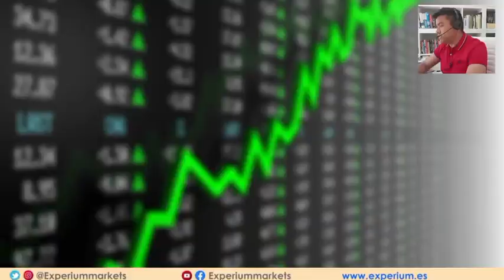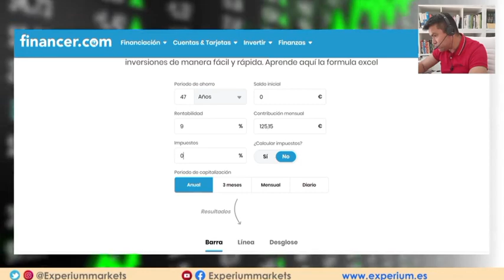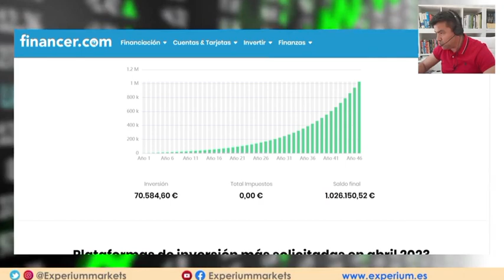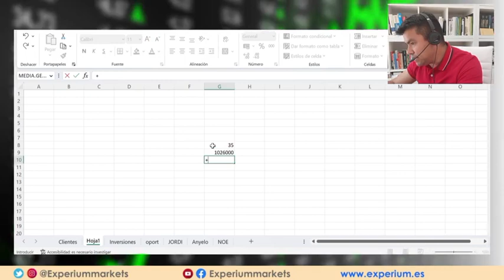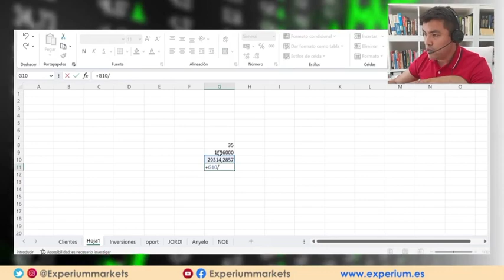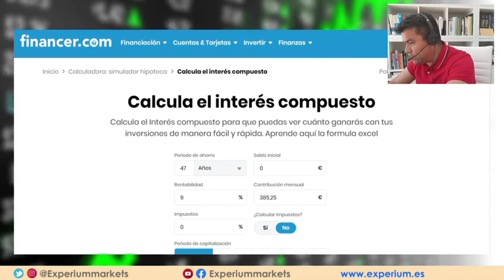Le QUITO a un Empleado la MITAD de su SUELDO y Ocurre esto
💥Esta HISTORIA es Real y ocurrió hace algunos días.